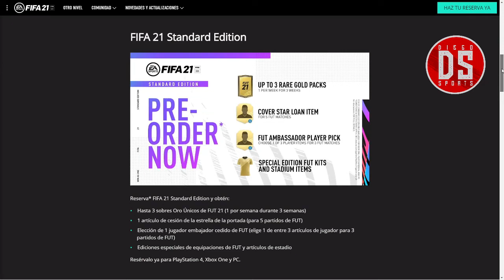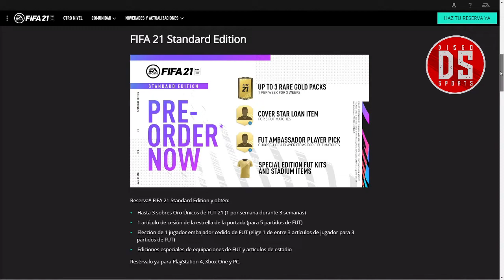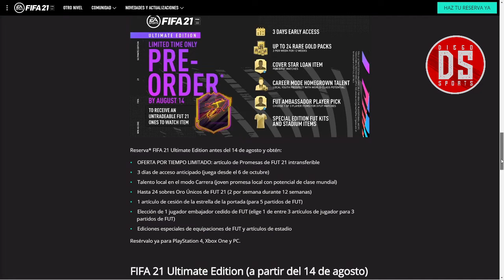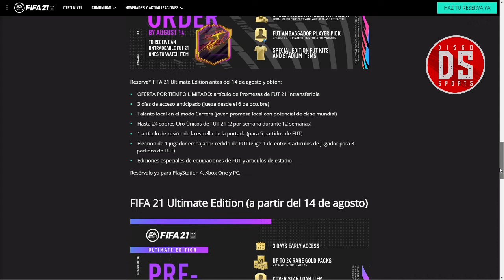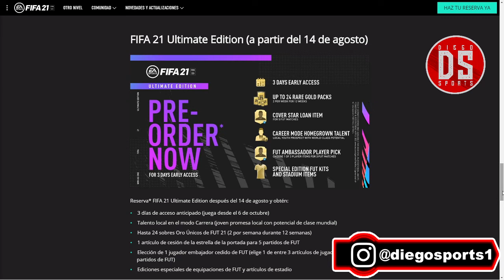✍️ FIFA 21 EDICIONES, FECHA DE SALIDA y PRECIOS | Diego Sports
FIFA 21 lanzó su primer trailer, si bien no mostró mucho, si hay una fecha  de lanzamiento y las ediciones que tu puedes adquirir y sus precios, acá te los muestro para que puedas decidir cual es la mejor opción para tu compra.